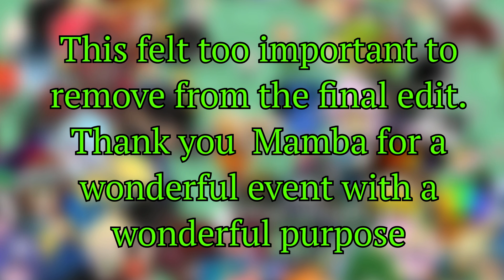The Regiment Ball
The Regiment Ball was an event in Ponytown that took place to bring together various regiments for a peaceful and civil dance. I was given the great honor to be invited and what followed was an amazing ponytown party that may have been too much fun!